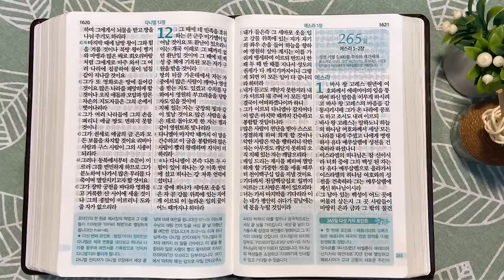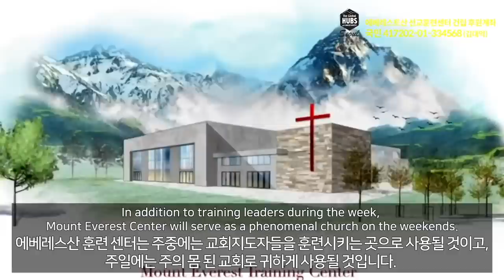6회독 26일 | 에스겔 33~48장, 다니엘(통독성경 253~264일) | 성경을 열면 기적이 열립니다 | 통박사 조병호의 역사순 성경통독